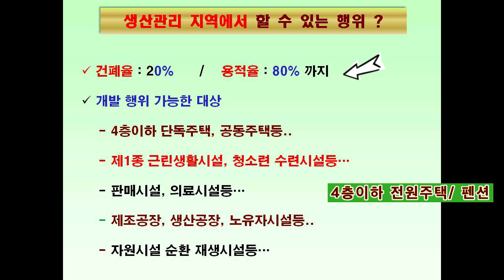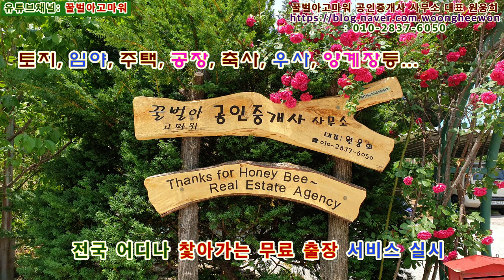강원도 인제군 기린면 진동리 전원 힐링지 토지 703평 (협의가능)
꿀벌아고마워 공인중개사 사무소 유투브채널 강원도 인제군 기린면 진동리 전원 힐링지 토지 703평 (협의가능)